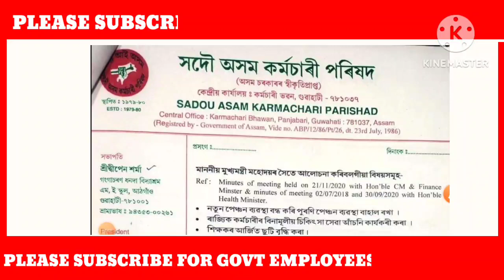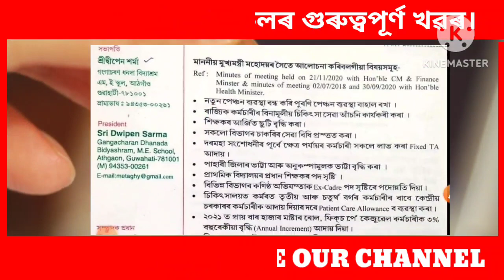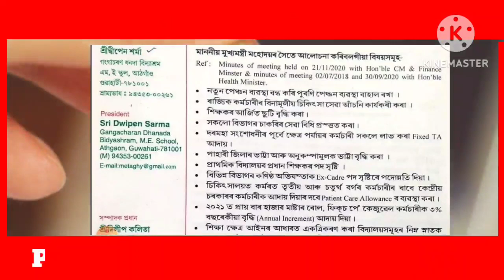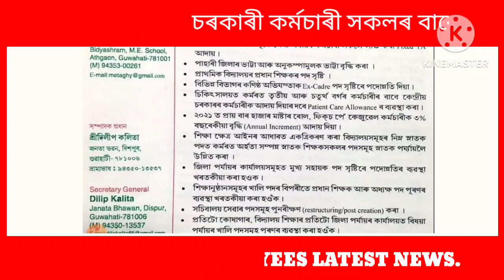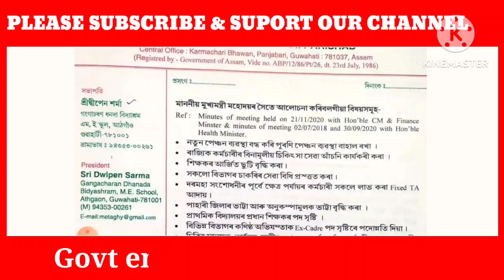Very Good News For Assam Govt Employees||Grade Pay||Gratuity||OPS||Promotion||কৰ্মচাৰী সকলৰ সু-খৱৰ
কৰ্মচাৰীৰ Grade Pay বৃদ্ধিৰ খৱৰ//প্ৰধান শিক্ষকৰ পদ সৃষ্টি//চৰকাৰী কৰ্মচাৰী সকলৰ দৰমহা বৃদ্ধিৰ খৱৰ//

গ্ৰেড পে বৃদ্ধিৰ খৱৰ||Grade Pay Increase News||Govt Employees News||Assam Govt Employees News||